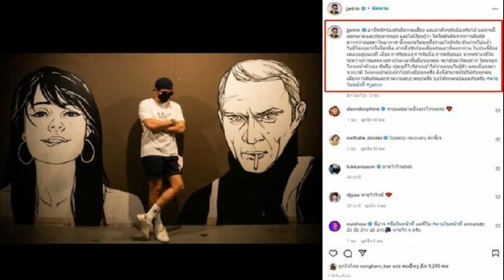เวียดนาม อ่วม ส่อโดนปรับตกรอบ ศึกยู 23 ชิงแชมป์อาเซียน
ความเคลื่อนไหวการแข่งขันฟุตบอลชิงแชมป์อาเซียน 2022 รุ่นอายุไม่เกิน 23 ปี ซึ่งเดินทางมาถึงรอบรองชนะเลิศ
ล่าสุดวันที่ 23 กุมภาพันธ์ 2565 อาเซียน ฟุตบอล เพจฟุตบอลในแถบภูมิภาคอาเซียน รายงานว่า ทีมชาติเวียดนาม ชุดยู-23 ชิงแชมป์อาเซียน กำลังจะถูกปรับตกรอบหลังจากมีผู้เล่น 5 คนที่ติดเชื้อโควิด-19 เพิ่มเติมหลังจากที่เอาชนะ ทีมชาติไทย ในรอบแบ่งกลุ่ม เมื่อค่ำคืนที่ผ่านมา

ซึ่งมีรายงานว่า ผู้เล่นทั้ง 5 คนอยู่ในสนามแข่งขันกับทีมชาติไทย เมื่อวานนี้และนอกจากจะถูกแยกกักตัวไปแล้วนั้น ส่งผลให้ในเวลานี้ทีมเหลือผู้เล่นเพียงแค่ 11 คน และหากไม่สามารถลงทะเบียนผู้เล่นให้ครบ 13 คนได้ก่อนวันพรุ่งนี้จะถูกปรับตกรอบในทันที

สำหรับ ทีมชาติเวียดนาม คว้าแชมป์กลุ่มซี เหนือ ทีมชาติไทย และเข้าสู่รอบรองชนะเลิศไปพบกับ ทีมชาติติมอร์ เลสเต ซึ่งจะแข่งขันในวันที่ 24 กุมภาพันธ์ เวลา 19.30 น. ตามเวลาประเทศไทย ในสนามมรดก เตโช เนชั่นแนล สเตเดียม ที่ประเทศกัมพูชา